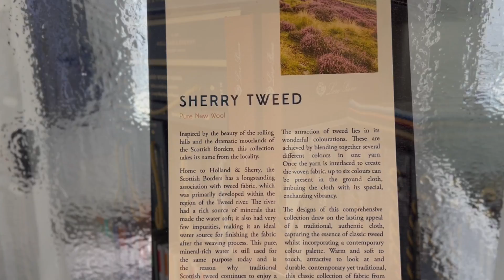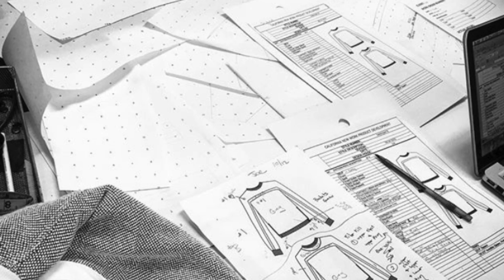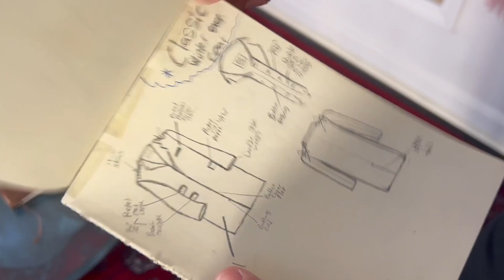Private Stash Atelier - Downtown Youngstown Ohio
Lauren meets Joe Guerreri, a very talented tailor in Downtown Youngstown and owner of Private Stash Atelier!